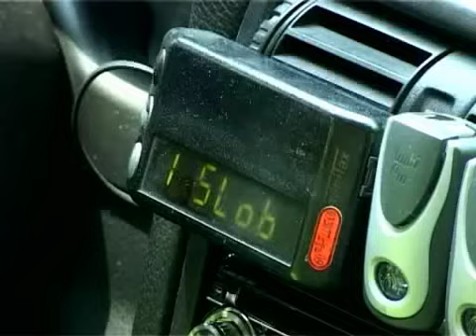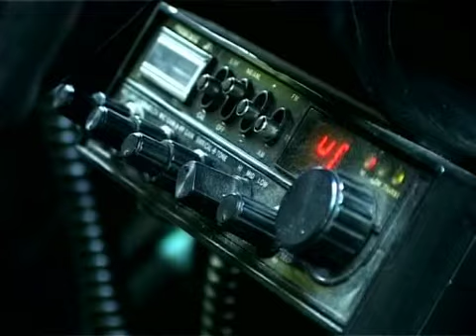Siva ekonomija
Problem sive ekonomije već nekoliko godina pogađa Srbiju. Kada je reč o Subotici, iz udruženja tranportera navode kako su ogorčeni načinom na koji se saobraćajna inspekcija odnosi prema  fizičkim licima koja vrše prevoz po mnogo manjim cenama. Ovaj problem postoji već nekoliko godina, ali kako kažu u udruženju trasnportera, svake godine sve je više onih koji rade na crno. Sličan problem, problem sive ekonomije, imaju i taksisti u Subotici.